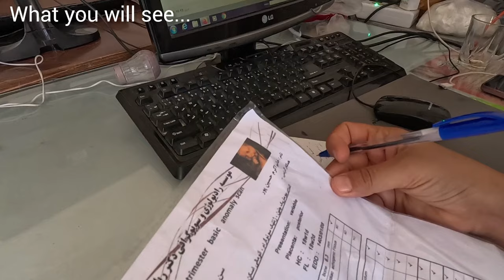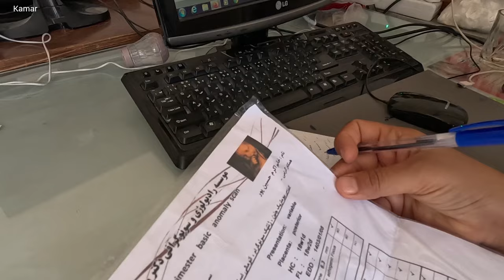Divorced pregnant mother: Akram is happy that the fetus is healthy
Hello, welcome to another one of our videos.  The story of Akram's life begins when her husband decided to take a second wife and left Akram and his two children alone.  Akram faced many challenges even though she was pregnant.  And he provided for the children by working.  After some time, her unfaithful husband returned and was causing trouble for Akram.  And he was trying to take the children back from Akram and even take the land and house that Akram's father had provided for him from Akram.  After several comings and goings of her husband and harassment, Akram decided to divorce her and filed a complaint with the police and put her husband in jail.  In this content, Akram goes to one of the medical centers for the care of his fetus during pregnancy and is happy about the health of his fetus.  Be with us to see where the story of Akram's life ends.  We hope you enjoy enough and support Akram.  Thanks

nomadic life#family conflict#couple#mountain house#heartbreak#intense drama#pregnant young woman#strong women#resilient mother#mountain woman#woman#building#cottage#Kamar#Akram#happiness pregnancy period